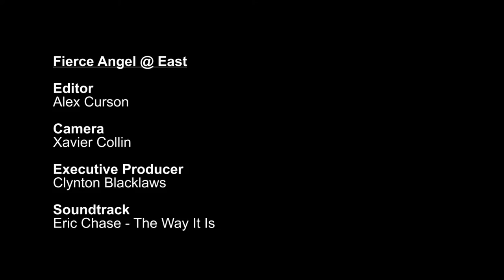SnapStar TV - Fierce Angel